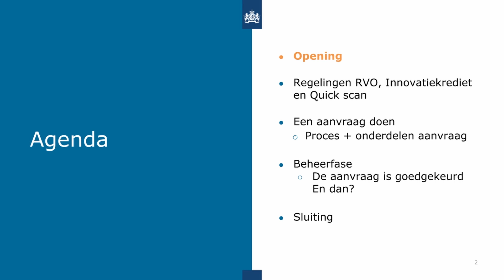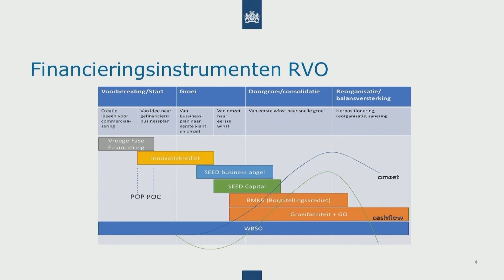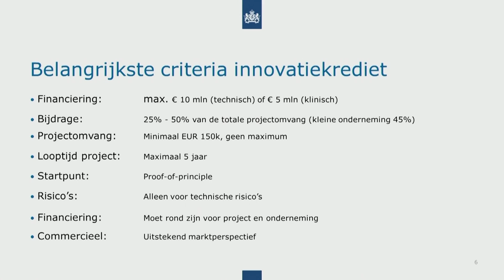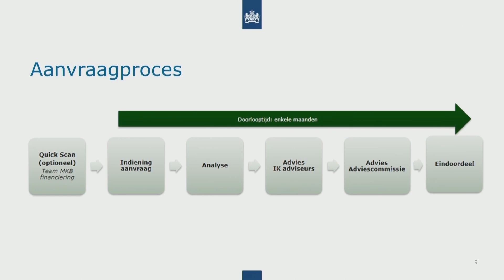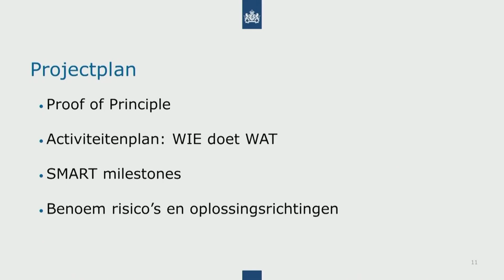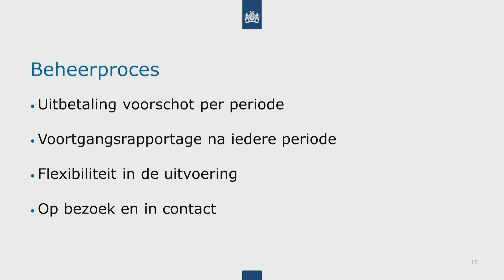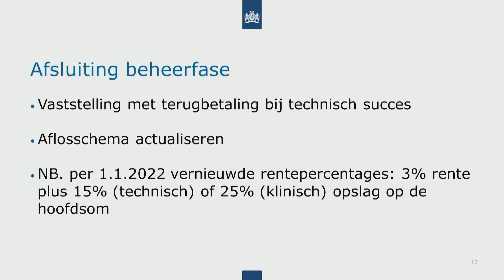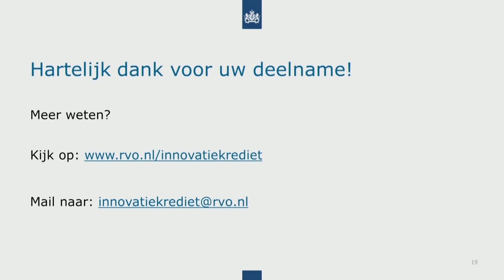Webinar Innovatiekrediet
Bent u bezig met de technische ontwikkeling van een nieuw product, proces of dienst? Of met de klinische ontwikkeling van een medicijn of medisch apparaat? En bent u op zoek naar financiering? Dan komt u mogelijk in aanmerking voor het Innovatiekrediet!
In dit webinar Innovatiekrediet krijgt u meer informatie over het Innovatiekrediet en ontvangt u belangrijke tips voor het doen van een succesvolle aanvraag. Na het bekijken van dit webinar weet u:

• wat en voor wie het Innovatiekrediet is;
• welke stappen u tijdens het aanvraagproces moet doorlopen;
• hoe de beheer- en aflossingsfase na toekenning eruit ziet;
• waarvoor een Quick Scan dient.

Heeft u na het bekijken van het webinar Innovatiekrediet nog vragen? Bijvoorbeeld over een Quick Scan of aanvraag? Meld u dan aan voor het online vragenuurtje. Wij organiseren er elke maand 1.